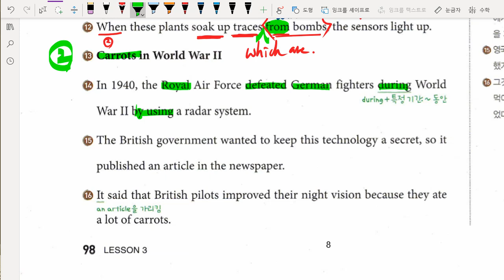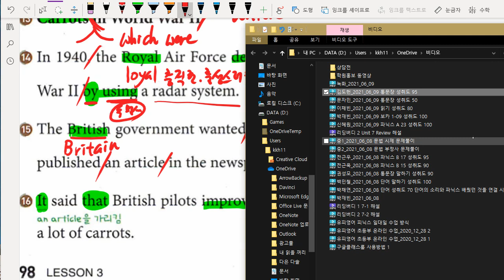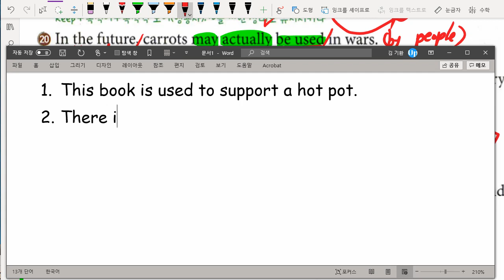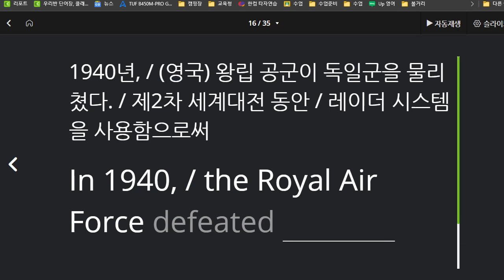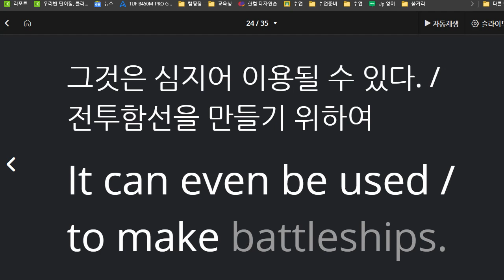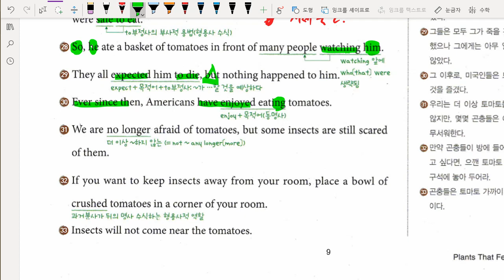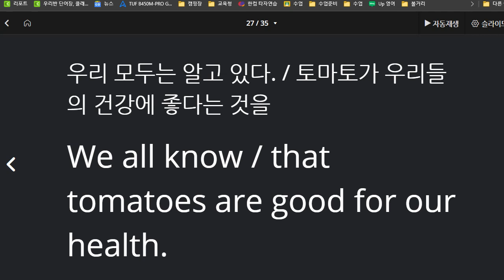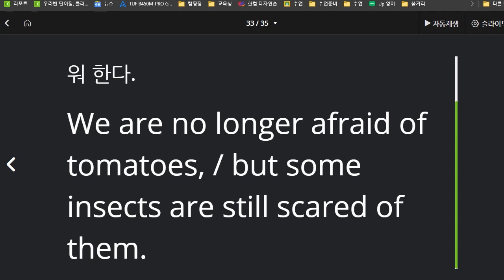중3 2021 06 09 미래엔 구미중 도송중 3과 본문 마무리